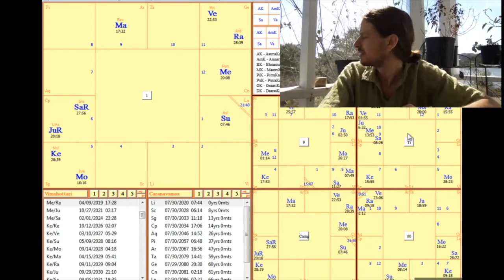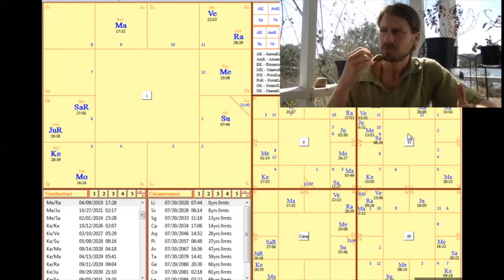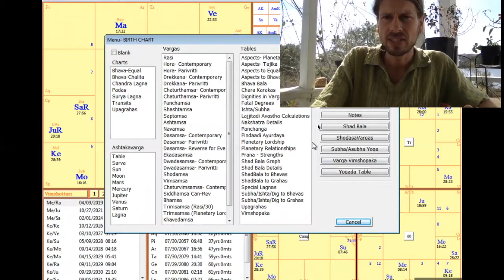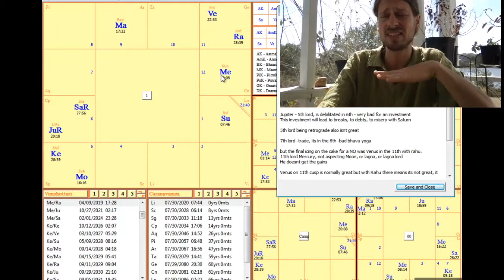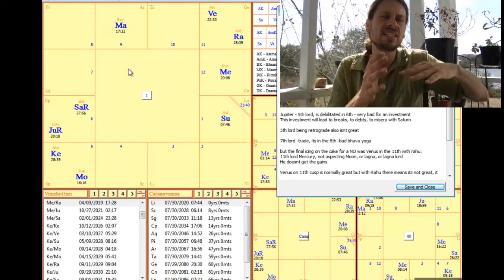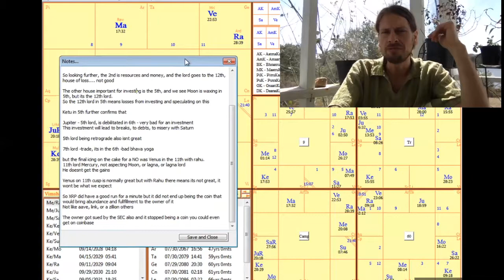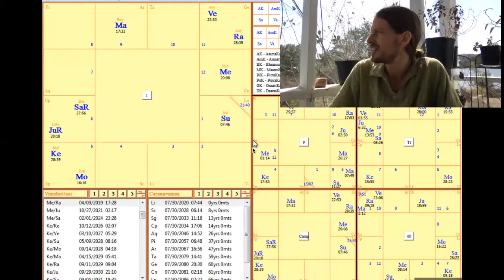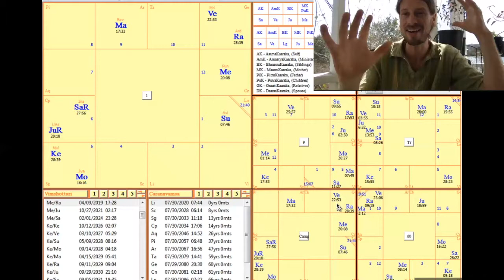Financial Astrology Part 1/ Using Prashna To Predict Cryptocurrency With XRP/Ripple As An Example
Here is an example of using astrology to know how an investment will go.
Of course this is just a teaser, schedule a session or take my financial astrology course to have all the best financial astrology secrets uniquely applied to your chart.